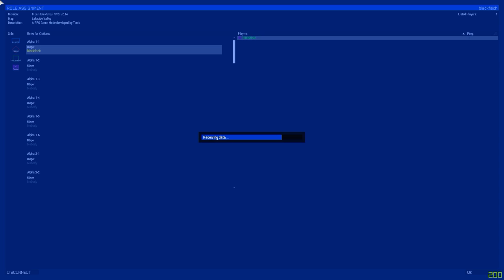[MVRPG] Development Update #01 - Skillsystem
--- status: still work in progress ---

any inproper (re-)use of this material and/or the code is strictly prohibited!

designed by blackfisch for
MountainValley Roleplay Gaming

Created with Hitfilm Express and NVIDIA ShadowPlay